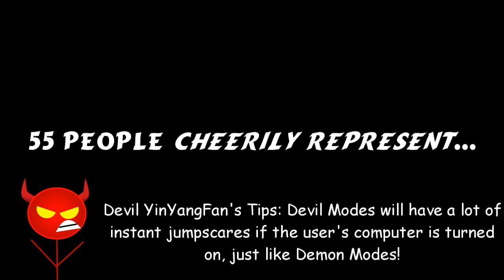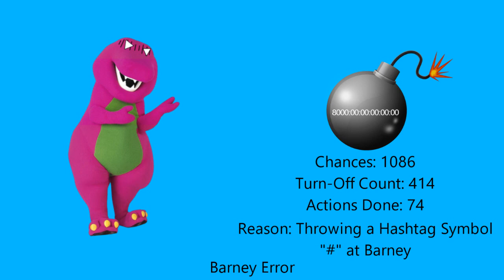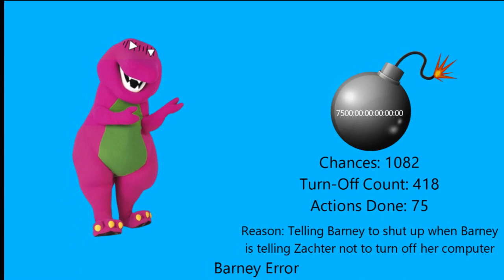My Second Massive Longest Barney Error (TSDELAVSMSBEITSS) [Part 42] {Fixed Version}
Deciding to fix Part 42 because @BarneyErrorltonTelevision5729 found a minor mistake. Sorry about that.

Note: This fixed version of the video cannot be premiered and monetized due to reused content.